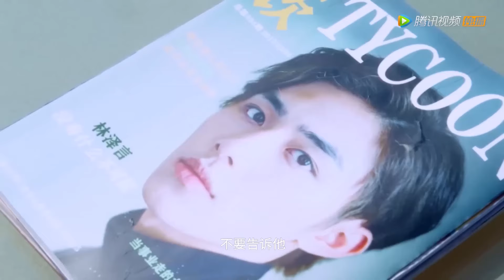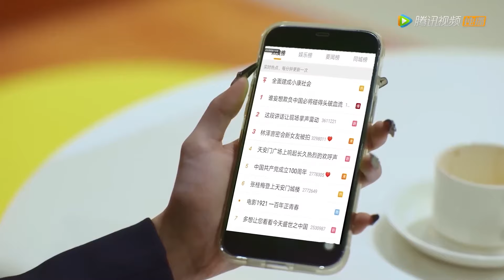灰姑娘意外看光了霸總的身體，成功吸引他的注意，讓霸總對她一見鍾情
💞剧名(Drama Name)：《亲爱的试用期女友 Dear Probationary Girlfriend》